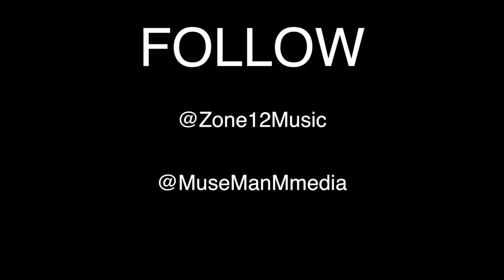"Overnight Celebrity" Covered by Zone 12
Chicago Band ZONE 12 covering Twista's Hit "Wetter" Shot by Lyle Tek @MuseManMmedia